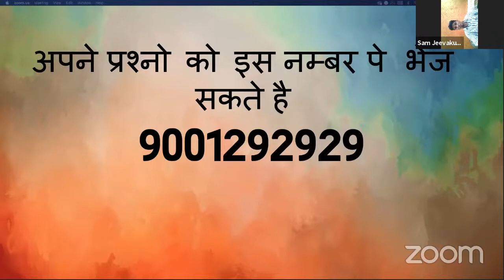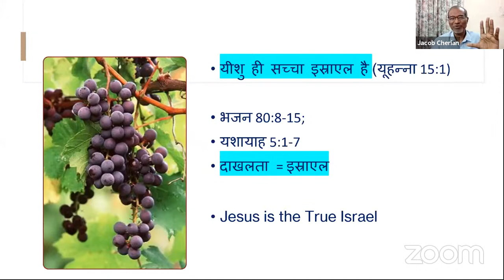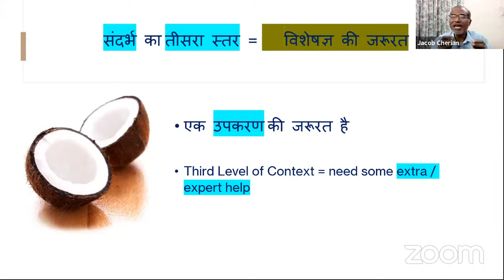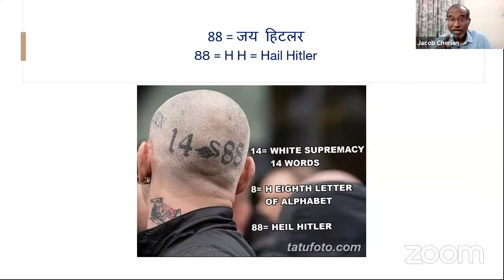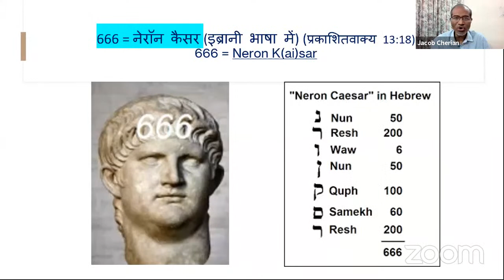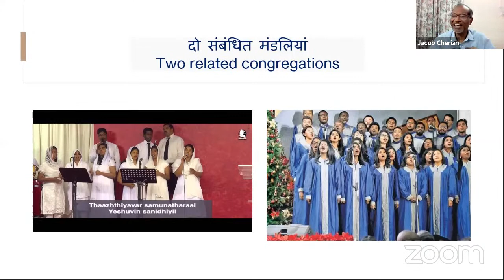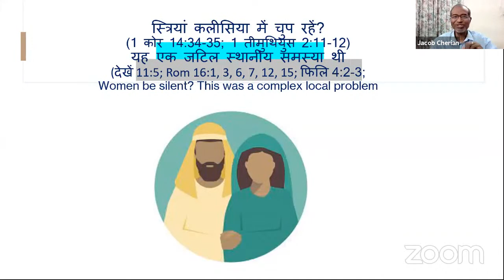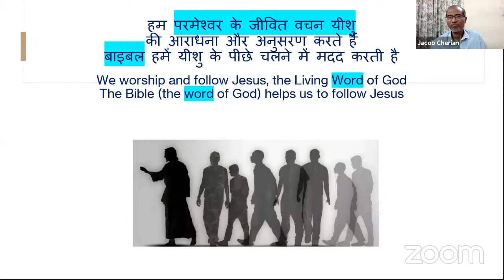Online Leadership Training (day 4) with Dr. Jacob Cherian (Hindi)